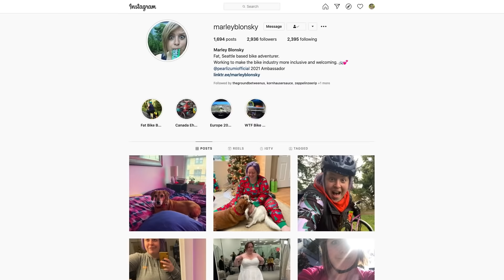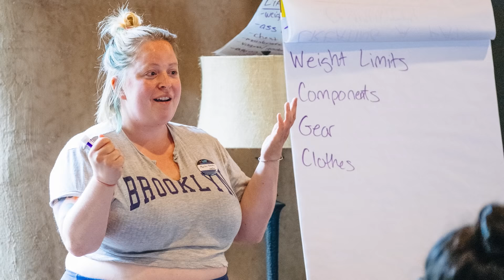All Bodies on Bikes | SHIMANO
Kailey Kornhauser and Marley Blonsky are on a mission - a mission to change the idea that people in larger bodies can't ride bikes. The duo aims to make cycling more inclusive, beyond just inviting people of all sizes to ride bikes, but by changing the entire idea of what it means to be a cyclist — not just on screens, but on trails and in people’s minds.

Director: Zeppelin Zeerip
Producer: Zac Ramras
Director of Photography: Michael Brown
Editor: Michael Brown
Sound Design: Avery Sandack
Animation: Studio Dialog
Starring: Kailey Korhauser
Marley Blonsky
Rigger: Kyle Metzger

Native Lands: Duwamish, Coast Salish, Kalapuya, Chemapho, Confederated Tribes of Grand Ronde, Alsea, Tillamook, Siletz, and Yakina.

Additional Thanks: Corvallis Bicycle Collective, Black Rock Mountain Bike Association, Velo Orange, Free Range Bike Shop

Thank you for checking out the official RideShimano YouTube channel!